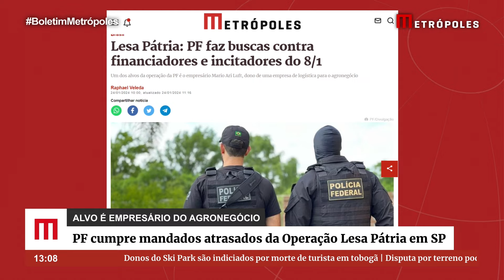Lesa Pátria: PF faz buscas contra financiadores e incitadores do 8/1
A Polícia Federal cumpre, na manhã desta quarta-feira (24/1), três mandados de busca e apreensão em Barueri (SP) referentes à 23ª fase da Operação Lesa Pátria, que investiga os atos antidemocráticos de 8 de janeiro de 2023.